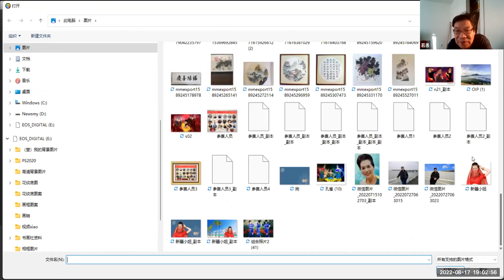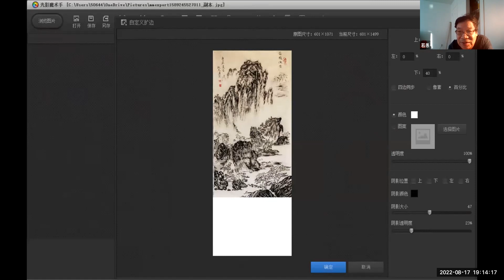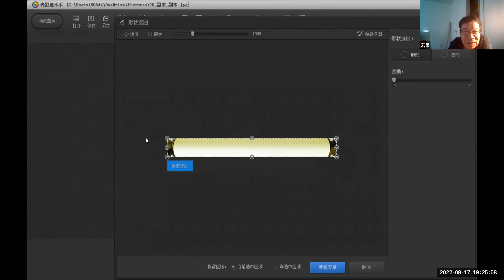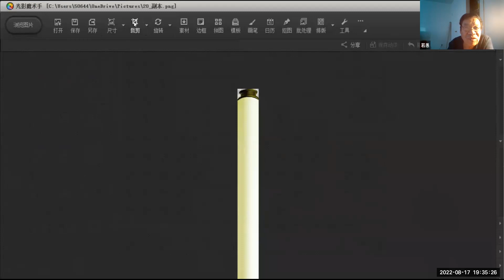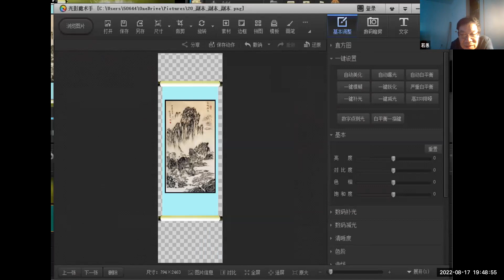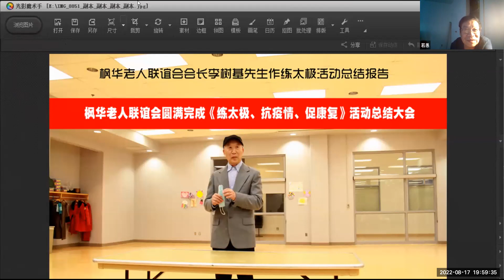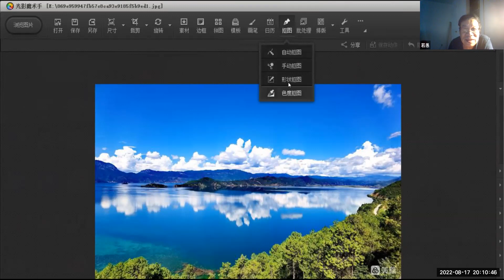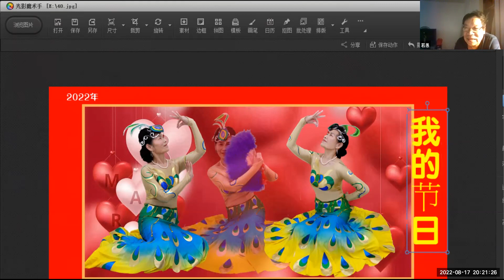网络技术学习【大众公益课】2022-08-17志愿者活动